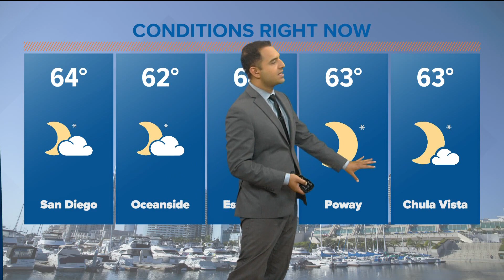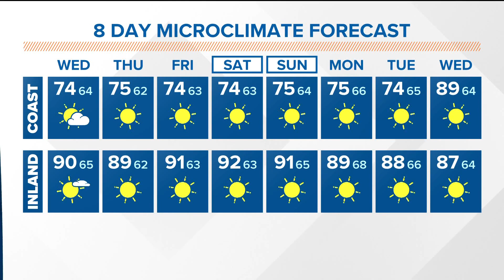Chance of showers, thunderstorms Wednesday in San Diego County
There will be showers Wednesday in San Diego County with a chance of thunderstorms.